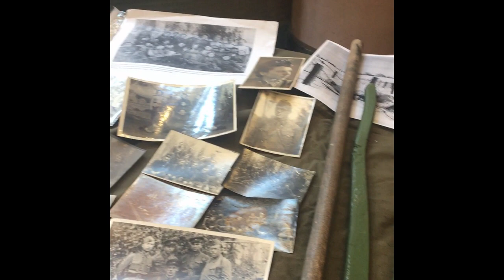Фестиваль Цифровая История в Калининграде историческая выставка